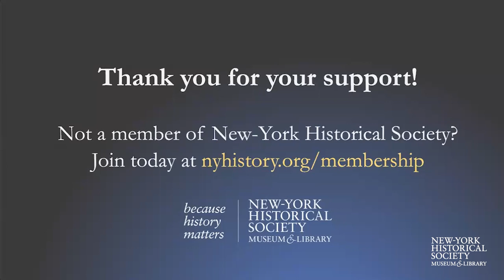New York in 1860: City on a Precipice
Walt Whitman called 1860 “the brooding year.” As the antebellum world died, a new world struggled to be born. New York in the months counting down to the Civil War was a center of upheavals. As with Paris in 1789 and St. Petersburg in 1917, a revolution was in progress—even if no one knew it. This was where Lincoln catapulted toward the presidency, Henry Ward Beecher staged a mock auction to buy a slave’s freedom, and Whitman joined America’s first bohemian counterculture. It was a polarized city where business leaders praised slavery, and a pro-South mayor threatened secession. How did New Yorkers navigate the fog of history in a city riven by race, class, and gender divisions?

Joshua Leon, 2022-23 Robert David Lion Gardiner Fellow at the New-York Historical Society, and Valerie Paley, Senior Vice-President and Sue Ann Weinberg Director of the Patricia D. Klingenstein Library, discuss this formative moment in the literary and cultural life of New York City.